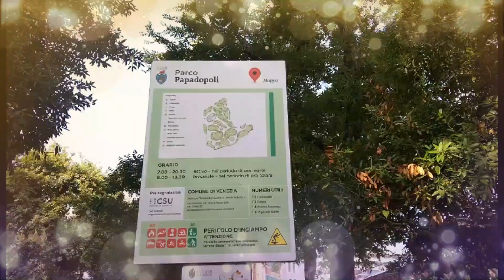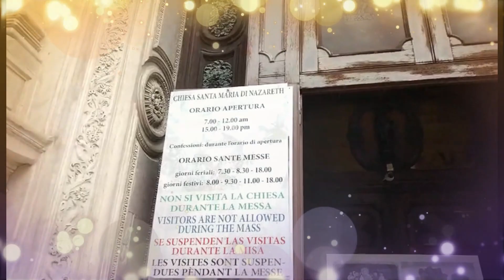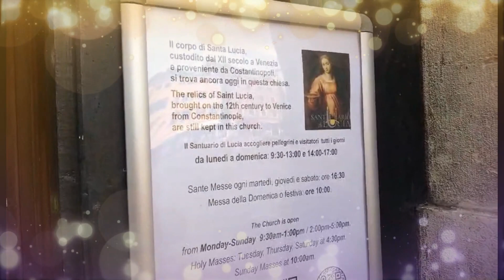VENESIA-ITALIA: SEBUAH KOTA YANG INDAH DENGAN KEUNIKANNYA DI KELILILINGI LAUTAN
Mengunjungi kota Venesia Italia. Berkesempatan melihat basilika/gereja santo Markus